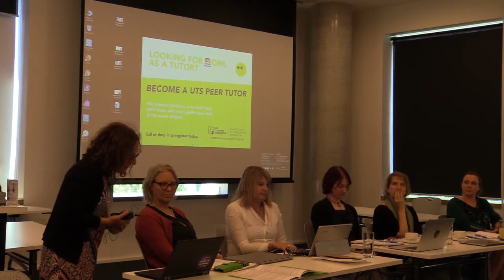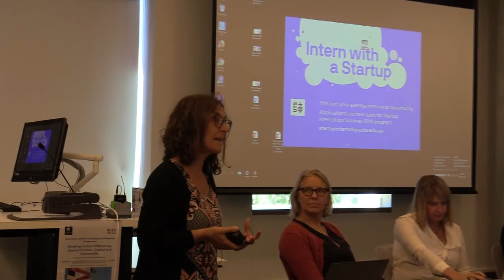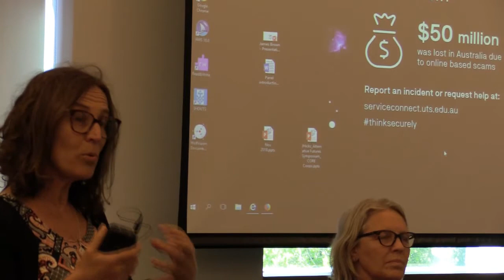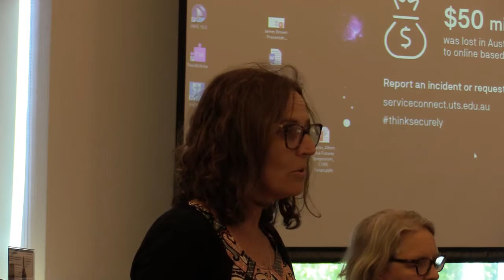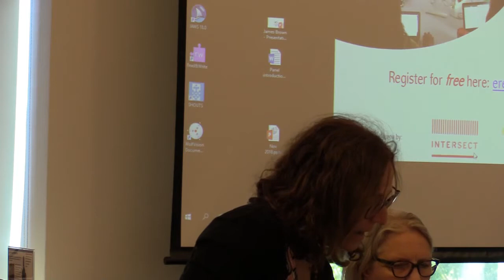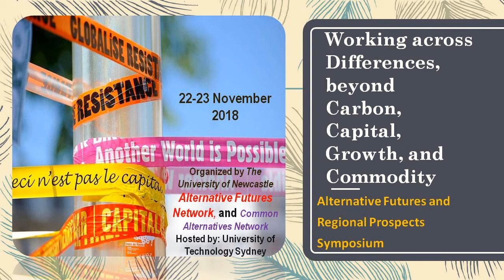Alternative Commons: Co-operative solutions - Introduction by. Ann Apps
Alternative Commons – Co-operative solutions to work, energy, housing and care
Introduction by Ann Apps, Lecturer, Newcastle Law School

This panel brought together a group of people who have experience in designing, analyzing and implementing co-operative solutions to our most pressing everyday needs – work, energy, housing and care. The panel members introduced four case studies that demonstrate how the co-operative model has been used in the most innovative and practical ways to solve these problems at a grass roots level.

The panel has been organized by Ms Ann Apps (Newcastle Law School) and Dr. Sidsel Grimstad (Newcastle Business School) who provided a brief introduction to the session, linking it to the conference themes and will facilitate the general discussion at the end of the individual presentations.

Ms. Ann Apps is a lecturer in the Law School at University of Newcastle Law School. Ann currently teaches Contracts, Law of Business Organisation and Co-operative Law and Governance. Ann has previously practiced as a solicitor in regional New South Wales and is interested in the provision of legal services to support diverse and vibrant communities. Ann is completing her PhD at the University of Newcastle on the impact of regulation on co-operatives in Australia. Her research interests include corporate and co-operative governance, legal models for social enterprise and co-operative housing.

Dr. Sidsel Grimstad is a senior lecturer and Director of New Postgraduate Programs in the Newcastle Business School. She is the Program Convener for the Graduate Certificate in Co-operative Organisation and Management. Sidsel is currently working with a team of researchers funded by Common Equity NSW to look at the future of co-operative housing in Australia. Sidsel brings to the team her comparative knowledge of co-operative housing in Norway and other Scandinavian countries.

Alternative Futures and Regional Prospects Symposium
Working across Differences, beyond Carbon, Capital and Commodity

Thursday 22nd & Friday 23rd of November 2018
Organizers: The University of Newcastle Alternative Futures Network, Common Alternatives Network hosted by The University of Technology Sydney